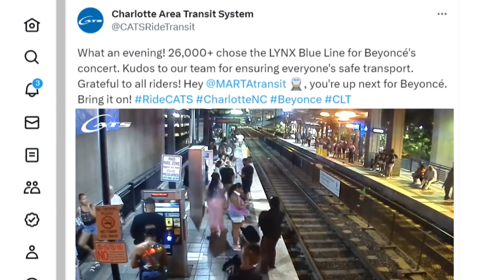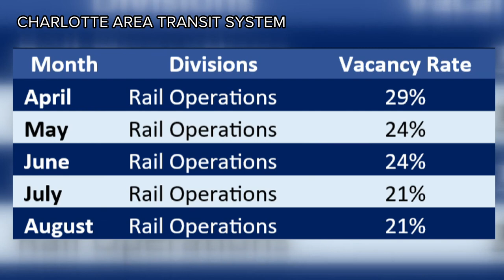CATS seeing more hires, interim CEO says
Charlotte Area Transit System (CATS) is making changes to its rail line schedule by reducing the frequency of the LYNX Gold line. The agency said it is because of ongoing staffing challenges.

“Over the last few weeks, maybe not daily, but close to daily we end up in the mornings with an operator shortage,” said Interim CATS CEO Brent Cagle.